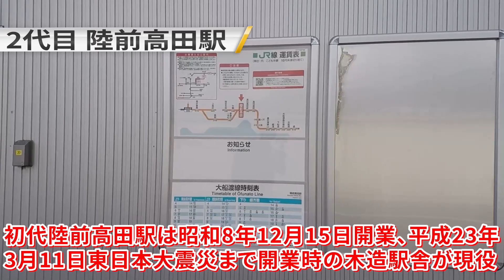JR大船渡線BRT 陸前高田駅 東日本大震災から復活するも短命に終わった2代目駅舎 2016.9.2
陸前高田（りくぜんたかた）／岩手県陸前高田市／大船渡線BRT／JR東日本（東日本旅客鉄道）